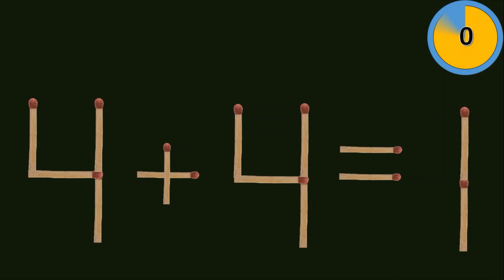Move only 2 sticks to make equation correct | Matchstick Puzzle 4+4=1